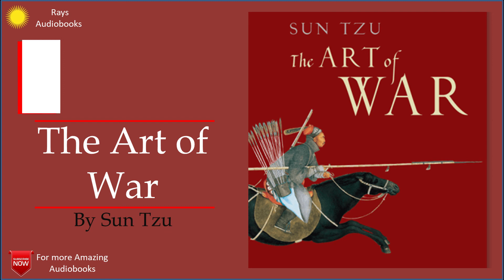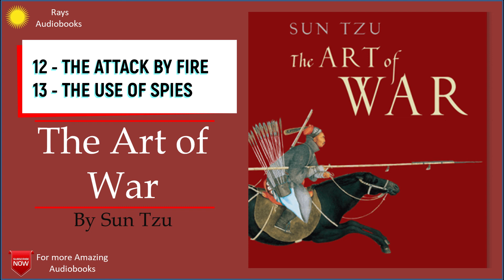The Art of War | by Sun Tzu (Excellent Quality Audiobook)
Chapters:
00:00:00 - Chapters 1 to 3
00:14:23 - Chapters 4 to 6
00:30:17 - Chapters 7 to 9
00:48:06 - Chapters 10 to 11
01:08:03 - Chapters 12 to 13

Twenty-Five Hundred years ago, Sun Tzu wrote this classic book of military strategy based on Chinese warfare and military thought. Since that time, all levels of military have used the teaching on Sun Tzu to warfare and civilization have adapted these teachings for use in politics, business and everyday life. The Art of War is a book which should be used to gain advantage of opponents in the boardroom and battlefield alike.